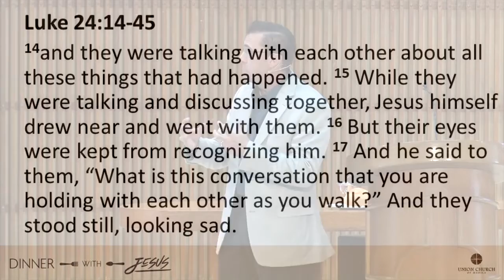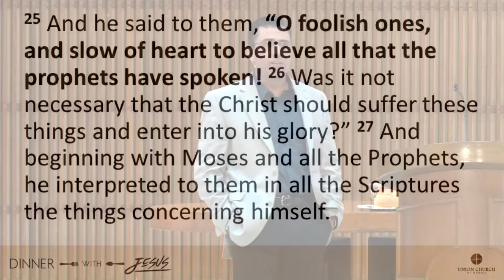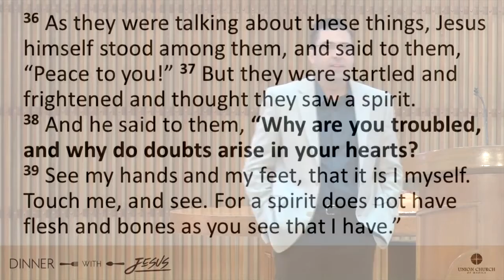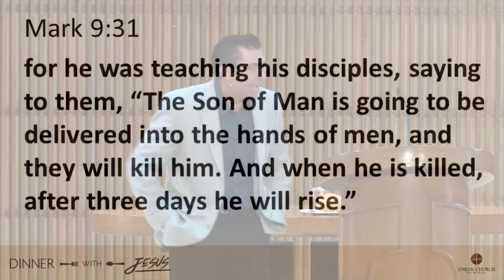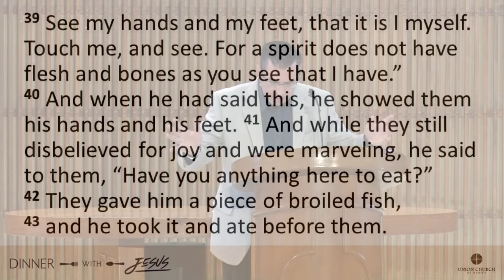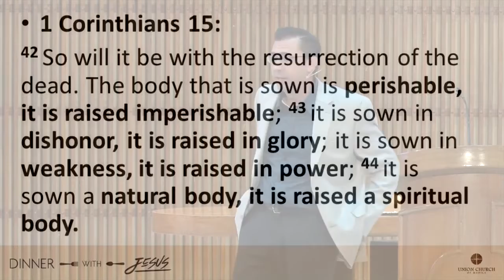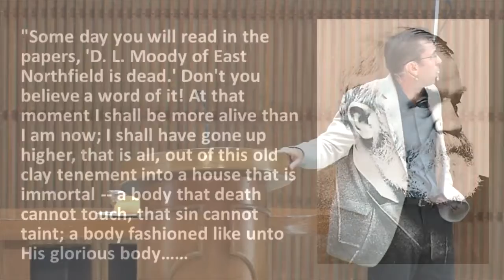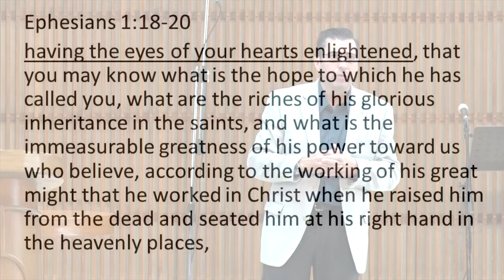'An Eye-Opening Merienda' - Dinner With Jesus (Part 11), Union Church of Manila, Nov. 24, 2019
Sermon Notes
'An Eye-Opening Merienda': Dinner With Jesus (Part 11) A Study in the Book of Luke
Pastor Chad
Union Church of Manila

+ the last of the series
+ the context is the event following Jesus' death
+ the disciples were locked in a room, fearful for their lives.
+ the men on the road to Emmaus were hoping that Jesus was the Messiah.
+ Jesus called them 'foolish ones'
+ yet their eyes were opened during dinner 'breaking the bread'
+ the disciples radically became bold and returned to the other disciples and confirmed that Jesus was alive.
+ and yet inspite of Jesus' appearing to them, the disciples still disbelieved.
+ Jesus proved that He was alive by asking for something to eat.
+ Jesus reminded them of the prophesy and what had been said about Him in the scriptures.
+ to be a mature Christian, we must be a thoughtful Christian. Know what is in the scriptures.

A. I need to be confident IN WHAT JESUS TAUGHT US
~ Then Jesus said to them, “You foolish people! You find it so hard to believe all that the prophets wrote in the Scriptures. Wasn’t it clearly predicted that the Messiah would have to suffer all these things before entering his glory?” Luke 24:25‭-‬26 NLT
~ Then he said, “When I was with you before, I told you that everything written about me in the law of Moses and the prophets and in the Psalms must be fulfilled.” Then he opened their minds to understand the Scriptures. Luke 24:44‭-‬45 NLT
~ know that the scripture is Good News.

B. I need to rejoice when I think about MY FUTURE (RESURRECTED BODY).
~ Look at my hands. Look at my feet. You can see that it’s really me. Touch me and make sure that I am not a ghost, because ghosts don’t have bodies, as you see that I do.” As he spoke, he showed them his hands and his feet. Still they stood there in disbelief, filled with joy and wonder. Then he asked them, “Do you have anything here to eat?” and he ate it as they watched.
Luke 24:39‭-‬41‭, ‬43 NLT
~ the food being eaten by Jesus proves that Jesus is alive
~ our resurrected body is imperishable, raised in glory, power, a spiritual body. read 1 Corinthians 15
~ our resurrected body is like a Harley Davidson bike compared to our current body like a Huffy bike.

C. I need to pray that I would be FULLY AWAKENED.
~ Suddenly, their eyes were opened, and they recognized him. And at that moment he disappeared! They said to each other, “Didn’t our hearts burn within us as he talked with us on the road and explained the Scriptures to us?”
~ Then he opened their minds to understand the Scriptures.
~ the trifecta of being a follower of Jesus:
a. their eyes were opened
b. their hearts burned
c. their minds were opened to understand the Scripture
~ our greatest prayer should be to have our eyes enlightened. Ephesians 1:18-20 ~ I pray that your hearts will be flooded with light so that you can understand the confident hope he has given to those he called—his holy people who are his rich and glorious inheritance. I also pray that you will understand the incredible greatness of God’s power for us who believe him. This is the same mighty power that raised Christ from the dead and seated him in the place of honor at God’s right hand in the heavenly realms.
~ Kanye West described his conversion as being awake, compared to being asleep in the old self.